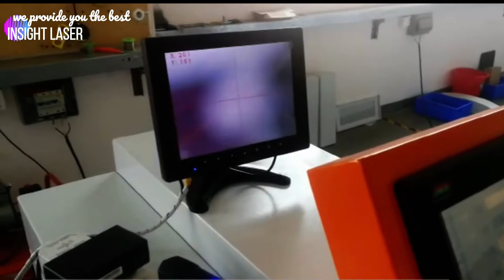200W jewelry laser welding machine, gold silver soldering machine 1